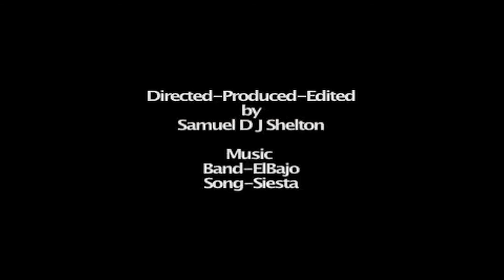Samuel Shelton's Show Reel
This is a show reel showing Samuel D J Shelton's Writing, directing, production and editing skills